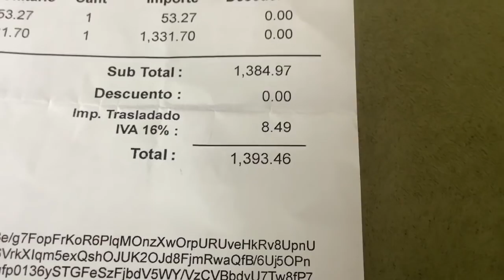Avocados, Guacamole, Water Leak, Ajijic Tour, Q&A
Come along while I pay the water bill and go for a drive in Rancho Del Oro.